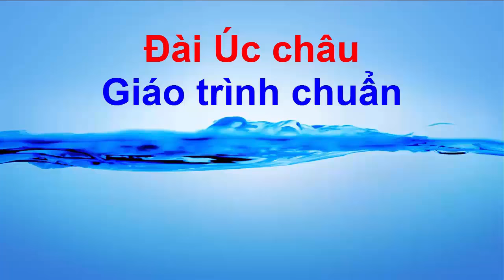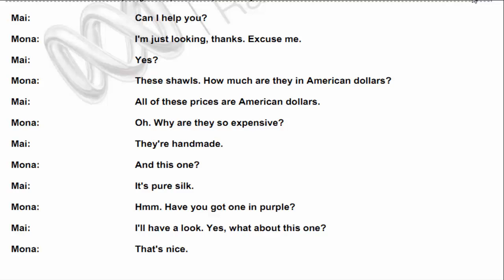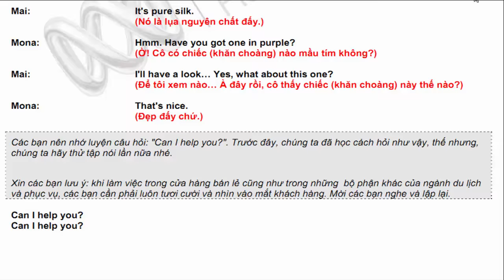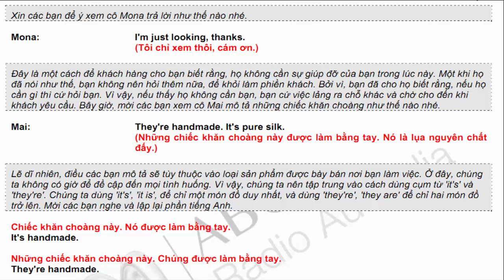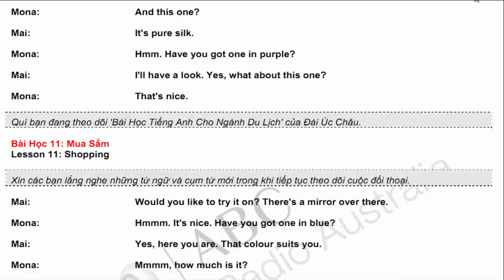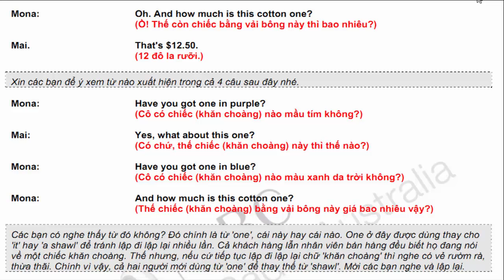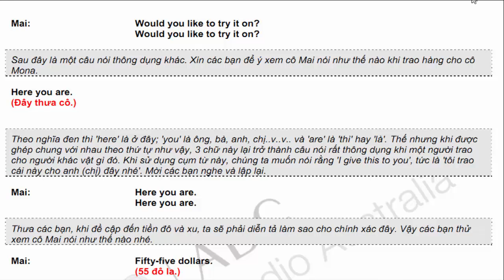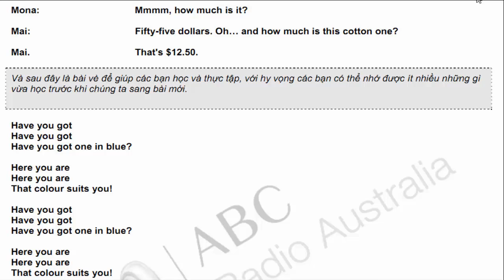Tiếng anh chuyên ngành Du Lịch - Khách sạn | Bài 11 Mời khách mua hàng, giới thiệu hàng , nói giá cả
Mời khách mua hàng; giới thiệu hàng hóa; nói giá cả.
Mời khách mua hàng một cách niềm nở và lịch sự nhưng vẫn để cho họ tự nhiên chọn lựa là một bí quyết thành công trong việc bán hàng.

Bạn sẽ dùng câu: ‘Can I help you?’ và học những mẫu đối thoại thông thường trong cửa hàng bán lẻ như giới thiệu hàng hóa và nói giá cả.